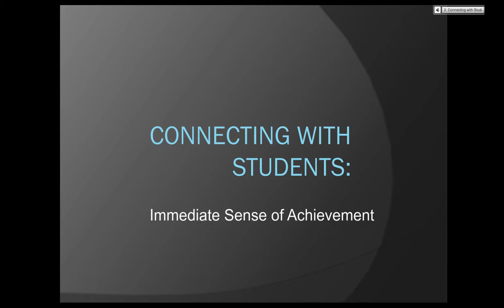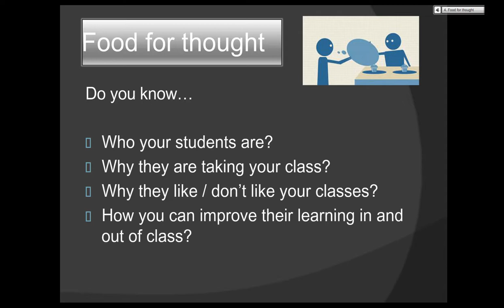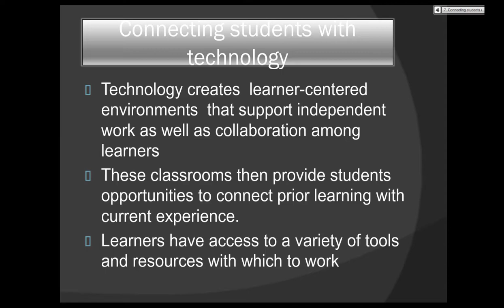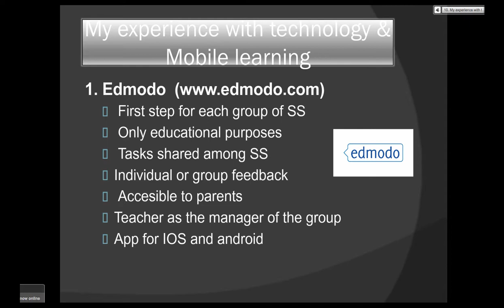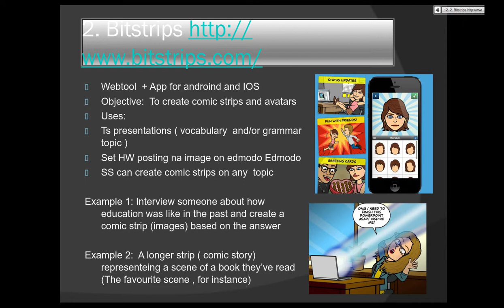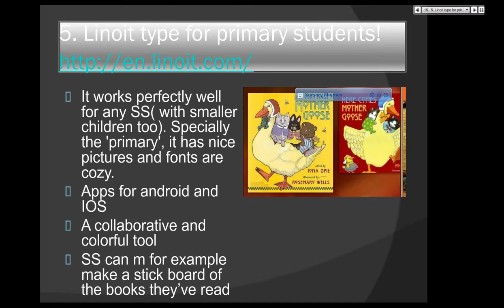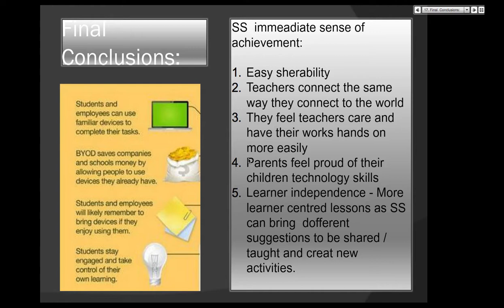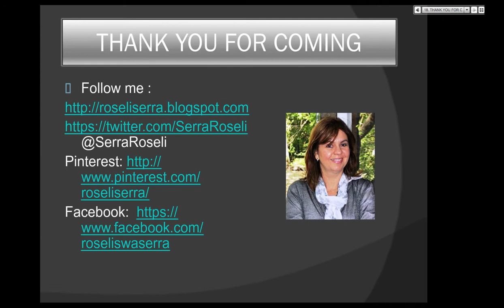Sharing My Blogging Experiences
Roseli Sierra an award winning blogger shares her experiences as a blogger.

The Spring Blog Festival (SBF) is 3-day blog festival showcasing bloggers, their work, and valuable tips for blogging for reflective practice or with students. This event takes place online on WizIQ, on March 14-16, 2014.  Highlights include: Why blog?, background to blogging, famous bloggers, getting started, and best practices and challenges involved in blogging. Join and get a certificate for watching and reflecting on the recordings of the presentations